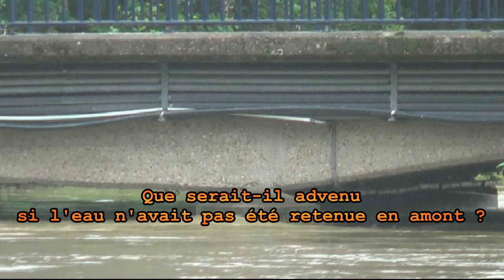Crue de l'Orne Barrage de Beth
Une vidéo qui donne matière à réfléchir à ceux qui doutent de l'utilité du barrage de Beth à Moyeuvre-Grande.Tournée le 31 mai 2016.